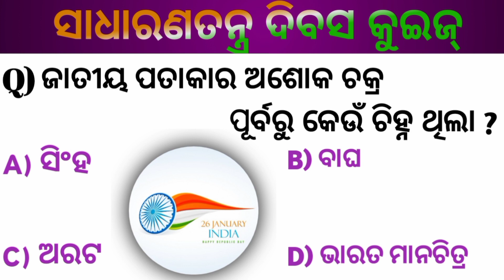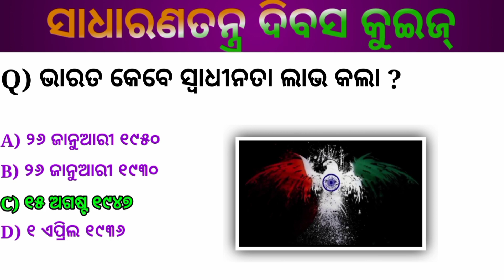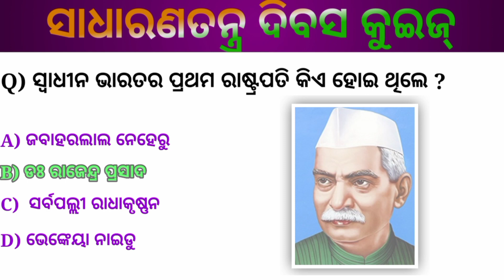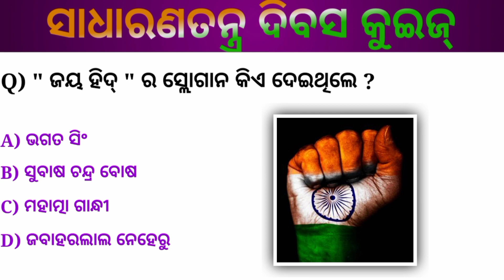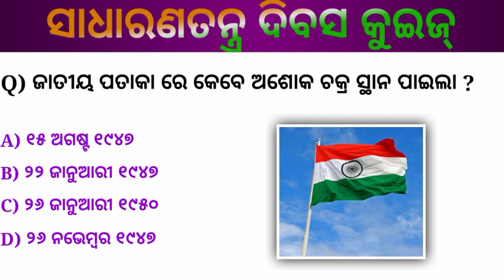ସାଧାରଣତନ୍ତ୍ର ଦିବସ କୁଇଜ୍|| Republic day gk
ସାଧାରଣତନ୍ତ୍ର ଦିବସ କୁଇଜ୍
republic day gk
independence day gk
gk quations and answers
new gk questions and answers
gk and facts
intresting gk questions
unknown gk questions
dubble meaning gk questions
intresting unknown gk questions and answers
today's viral video
today's celebration
odia song
odia video
odiasha femous place
freedom fighter gk
freedom fighter gk questions and answers

republic day
independence day
freedom fighter